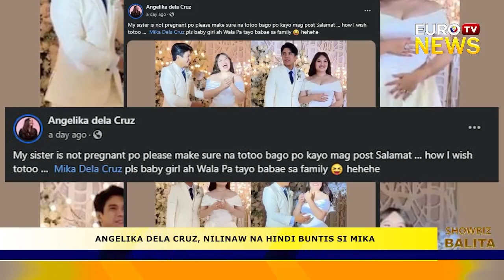ANGELIKA DELA CRUZ, NILINAW NA HINDI BUNTIS SI MIKA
SDE NG KASAL NI MIKA AT NASH, TRENDING ONLINE

Nilinaw na ng aktres na si Angelika Panganiban na hindi buntis ang kanyang kapatid na si Mika matapos kumalat ang haka-haka na ito online.